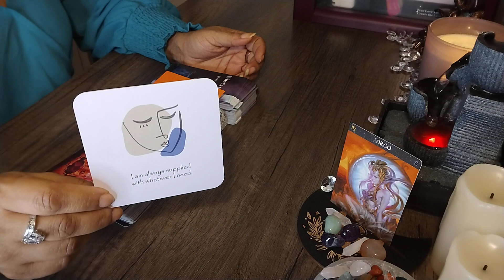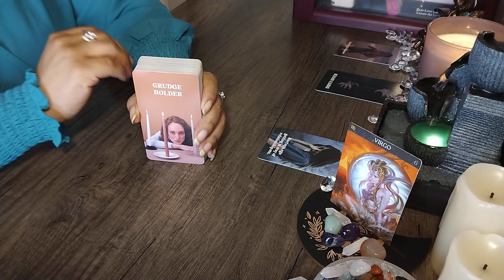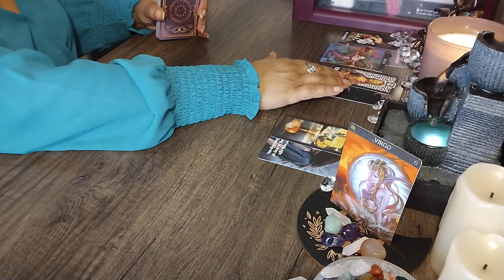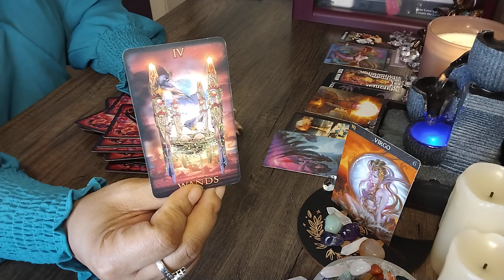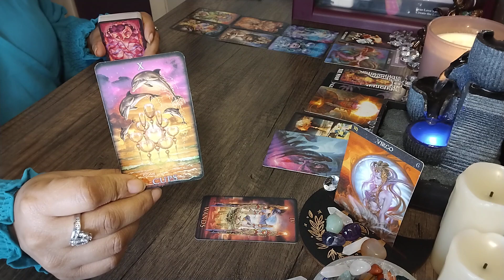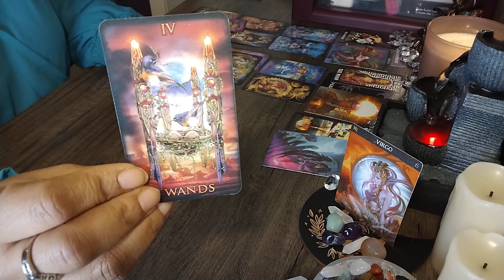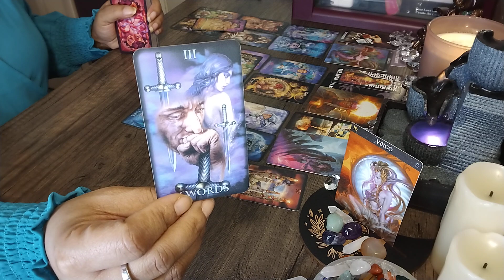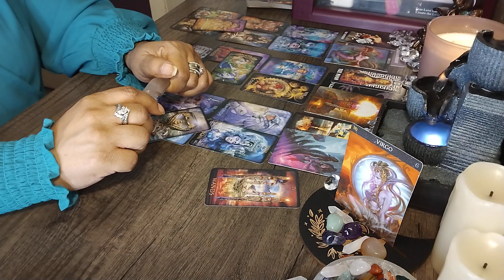Virgo ♍ Get OUT of your 🧠 about this 🫴🏾 offer! You are ENOUGH ✨💚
🎼🎶 Channeled Song- Too Much by Drake

🪷 Affirmation - I am always supplied with whatever I need. Take a look at your life so far and acknowledge how many things you have overcome. All because you were supplied with what you needed at that time.

🟢Healing Crystals 💚 Green Fluorite for healing your heart chakra 💚 Transmutes negativity energy into positive energy 💚